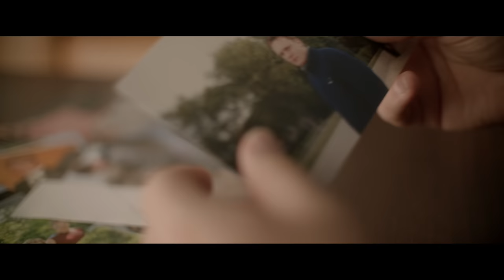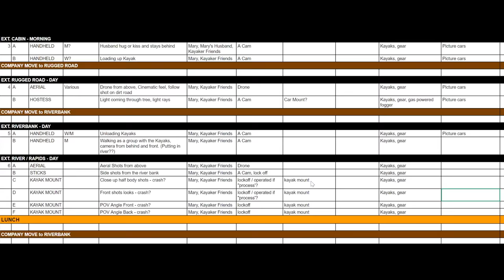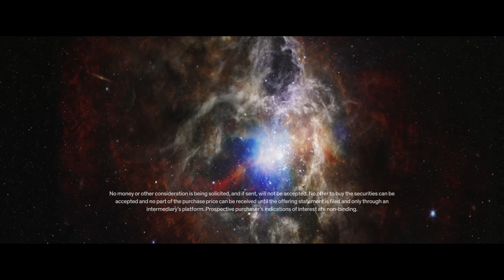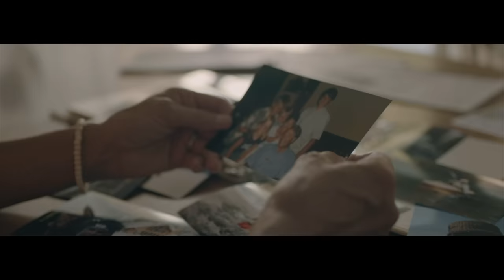After Death | Official Trailer + P&A Campaign (2023)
After Death explores one of life’s biggest mysteries — “what happens when we die?” with New York Times bestselling authors, doctors, scientists, and survivors.

After Death is a gripping feature film that explores what happens after we die, based on real near-death experiences, conveyed by scientists, authors, and survivors. From the New York Times bestselling authors who brought you titles like 90 Minutes in Heaven, Imagine Heaven, and To Heaven and Back, emerges a cinematic peek beyond the veil that examines the spiritual and scientific dimensions of mortality, inviting us to wonder: Is there life after death?

ORIGINAL MOTION PICTURE SOUNDTRACK by HANNAH PARROTT

AFTER DEATH - MUSIC FROM AND INSPIRED BY THE MOTION PICTURE
Featuring original music from Chris Quilala, Tasha Layton, Bryan & Katie Torwalt, Elle Limebear, Maryanne J. George, Brad & Rebekah